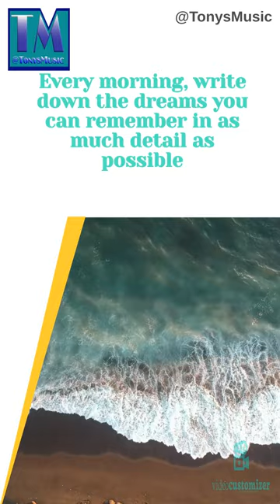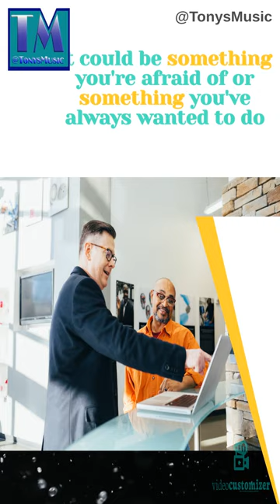Dreams 4 Making your dreams interesting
the 4th of the series about dreams in this one we discuss how to make your dreams more interesting.